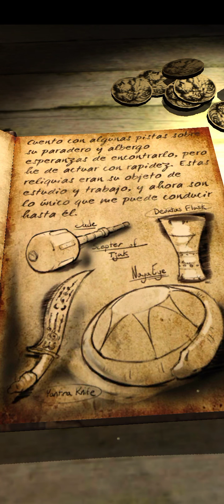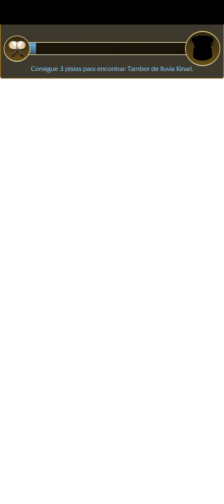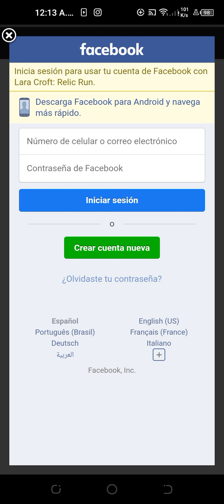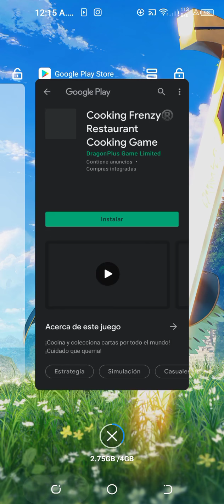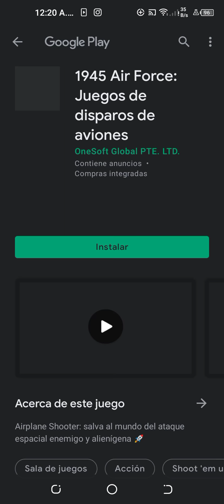jugando un juego de Lara croft